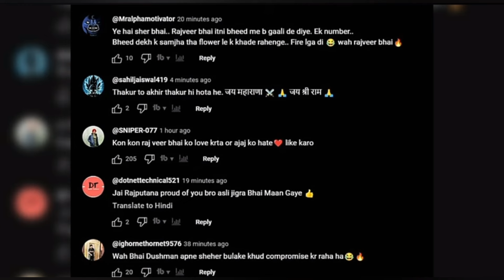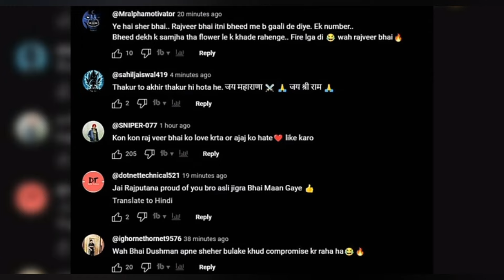OMG! Ajaz Khan vs Rajveer Full Fight Video, Rajveer Shishodia Vs Ajaz Khan Controversy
Ajaz Khan vs Rajveer Shishodia Full Fight Video ||  Rajveer Shishodia Vs Ajaz Khan Controversy

abhishekmalhan

- rajveer fitness

2- rajveer fitness series vs ajaz khan

3- rajveer fitness vs ajaz

4- rajveer fitness vs ajaz khan full video

5- rajveer fitness vs ajaz khan full fight video

6- ajaz khan and rajveer fitness series

7- ajaz khan vs rajveer fitness series

8- ajaz khan vs rajveer fitness live

9- ajaz khan vs rajveer fitness full fight video

10-rubal dhankar reply to ajaz khan

11-rubal dhankar reply ajaz khan

12- rubal dhankar reaction on rajveer fitness vs ajaz khan

13-rubal dhankar new video

14- rajveer sisodiya vs ajaz khan

15- rajveer fitness on carryminati

16- rajveer fitness angry on carryminati

Rajveer Shishodia on Ajaz Khan Ajaz Khan reply to Rajveer Shishodia
 Ajaz Khan challenge to Rajveer Shishodia
 Rajveer Shishodia vs rajat Dalal Elvish Yadav vs ajaz khan
 Ajaz Khan angry on rajveer shishodia

1.ajaz khan rajveer sisodiya

2.ajaz khan meet rajveer

3.ajaz khan vs rajveer sisodia full fight

4.ajaz khan vs rajveer sisodia latest news

5.ajaz khan vs rajveer sisodia full video

6.rajveer fitness series vs ajaz khan

7.rajveer meet azaz khan

8.rajveer sisodiya ajaz khan

Carryminati
Rajveer Shishodia Angry on Carryminati
Rajveer Shishodia Ajaz Khan Elvish Yadav